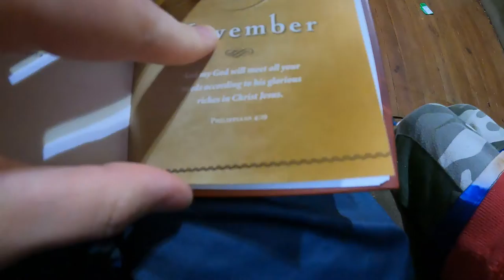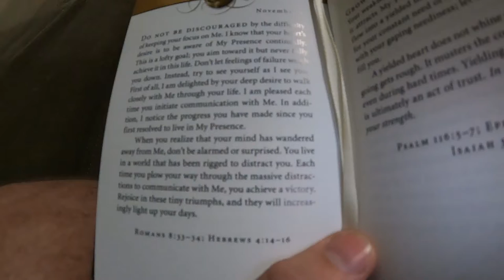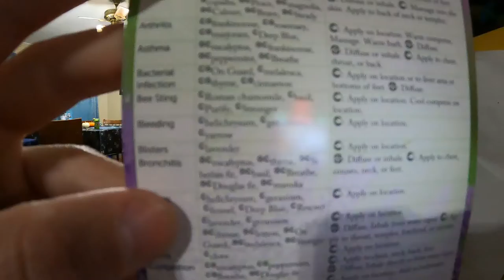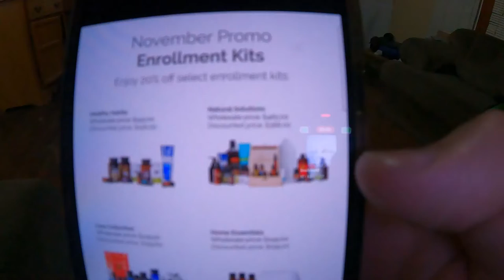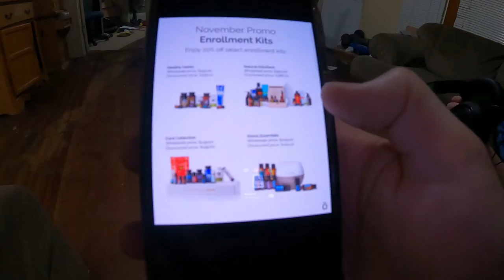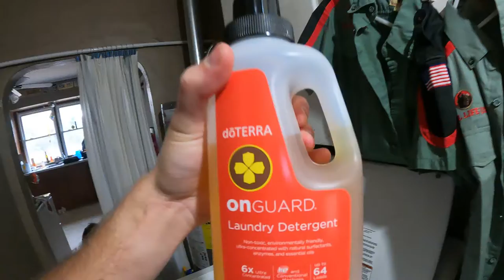I haven't been this EXCITED since I STARTED - Daily Vlog